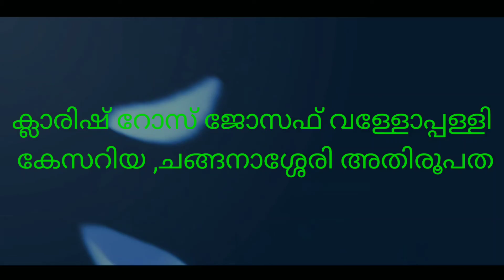Episode 48 / Daily Light /May 31 / Visitation of the Blessed Virgin Mary